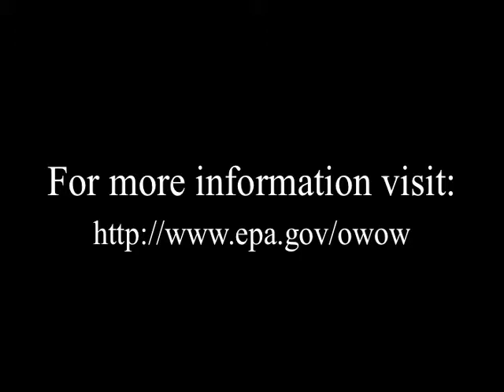Use organic soaps!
A video promoting use of organic soaps.